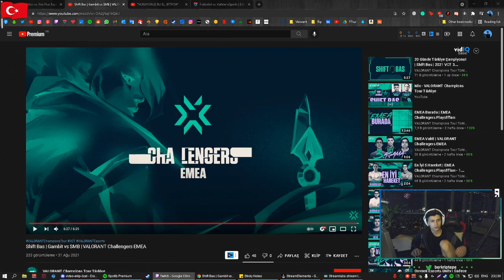BERK SUPERMASSİVE BLAZE TAKIM İÇİ KONUŞMALARINI İZLİYOR